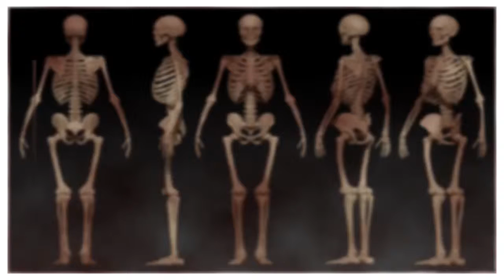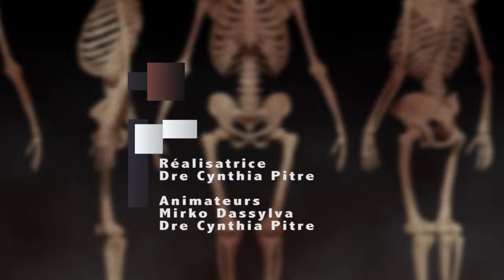Chiropratique, La scoliose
Capsule chiropratique

26 novembre 2015